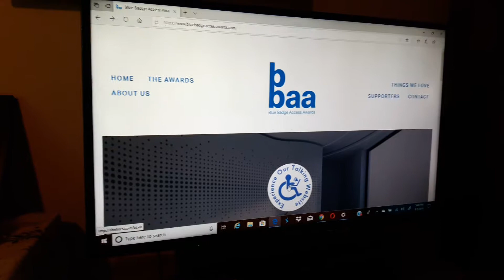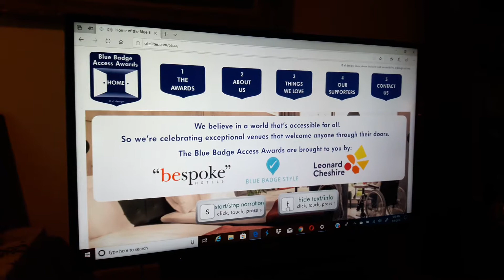Blue Badge Access Awards Accessible Presentation as seen on TV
This video shows how versatile inclusive web accessibility presentations can be.